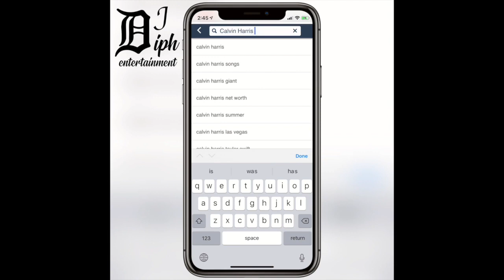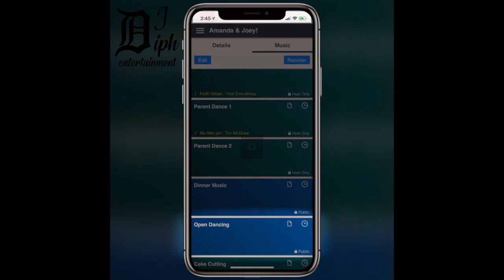Number 1 Wedding Music App for 2021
Okay, let's face the facts your wedding is the most important day of your life. We are talking about the fairytale dream day that you’ve been dreaming about that will only happen once. You have spent countless of hours, or even years planning this amazing day.

What we have done here at DJ Diph Entertainment is simplified the entertainment and music portions of your wedding with a mobile app. That's right you heard correct! When hiring DJ Diph entertainment to be the choice entertainment company for your wedding, we will give you access to your very own wedding planning mobile app. We are all very busy people. Who has the time to sit in front of your computer with your fiance and plan your music for your wedding? I know time is very valuable, which is why we decided to give our couples an amazing tool, a mobile app.

So what does this mean for you?

It simply means that you and your fiance and all of your wedding guests can have access to the DJ Diph Entertainment app and make planning your wedding music a fun and exciting activity! In the past 15 years here at DJ Diph Entertainment we have always gotten rave reviews! We just stepped up our game and we are excited to bring you a wedding planning app to create your wedding entertainment soundtrack.

HOW ABOUT OTHER EVENTS LIKE SCHOOL PROMS AND PRIVATE PARTIES?
Oh don’t worry, we got you. This app is perfect for any occasion! For high school coordinators, kids love it when you give them access to an app where they can request unlimited songs. The best part is, you have the power to select any of the songs requested and put it to the “Do-Not-Play” list section so DJ Diph is aware of what songs you don’t want to be played. Now, that’s awesome!
Even fitness instructors love it!